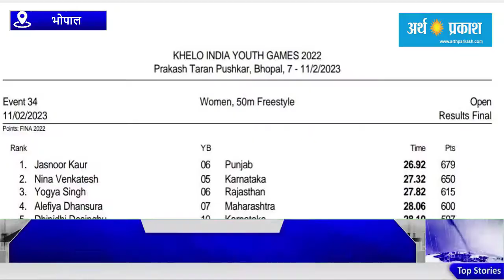पंजाब की तैराक जसनूर ने 50 मीटर फ्री स्टाइल में स्वर्ण पदक जीता।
पंजाब की तैराक जसनूर ने आज (11 फरवरी, 2023) भोपाल में खेलो इंडिया यूथ गेम्स में महिलाओं की 50 मीटर फ्री स्टाइल में स्वर्ण पदक जीता